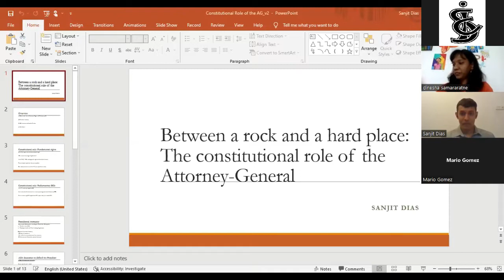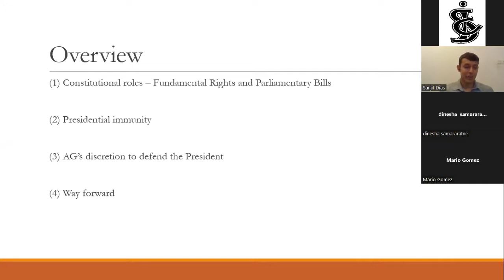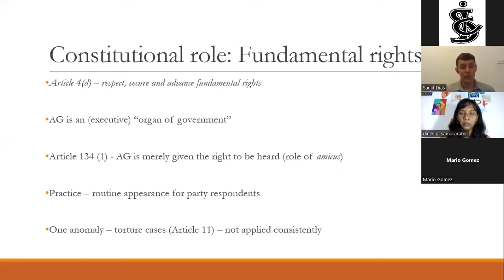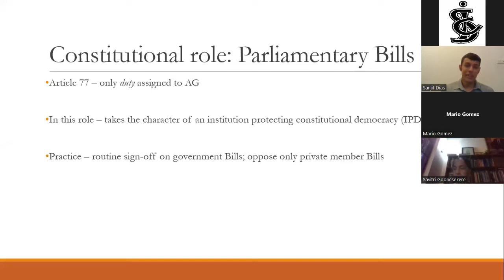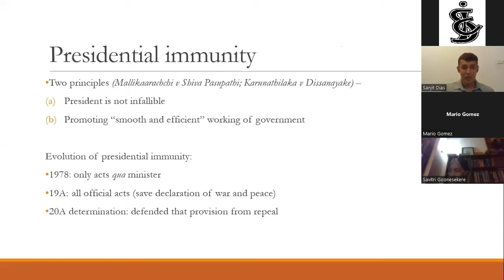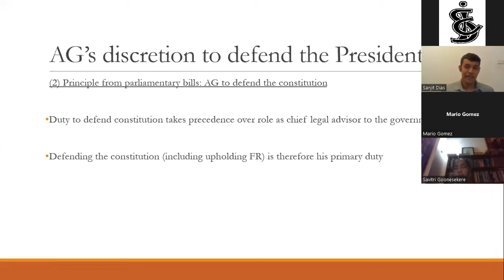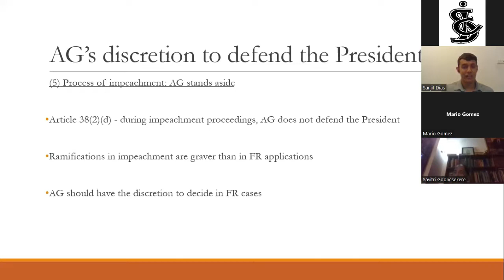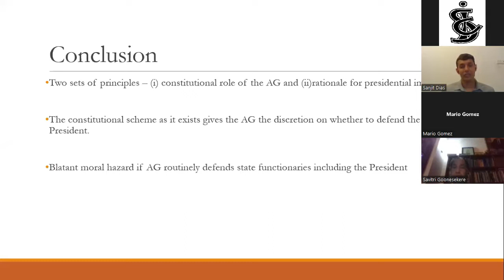The Constitutional Role of the Attorney-General in Sri Lanka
webinar held by the International Centre for Ethnic Studies and the Indian Law Review on 6th July 2022